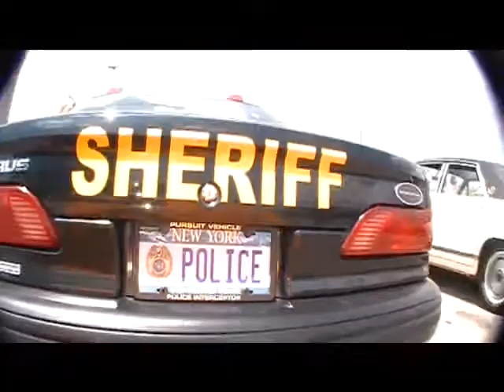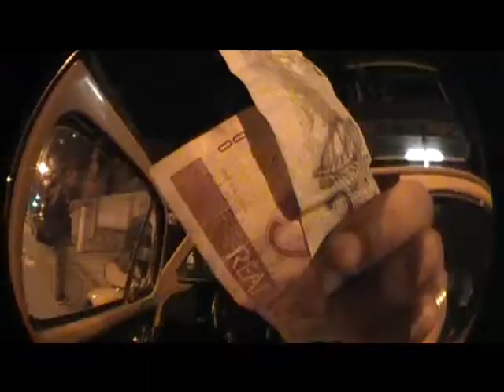MOTHER FUCKERS 4EVER - PARTE 2 - SEGUNDA INTRODUÇÃO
MOTHER FUCKERS PRODUCTIONS
VÍDEO: MOTHER FUCKERS 4EVER ( 2011 )